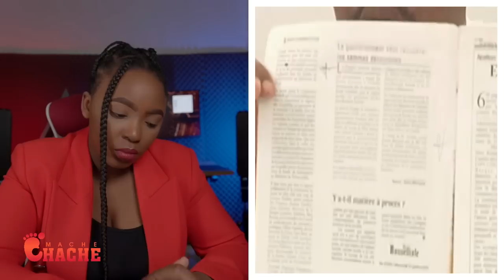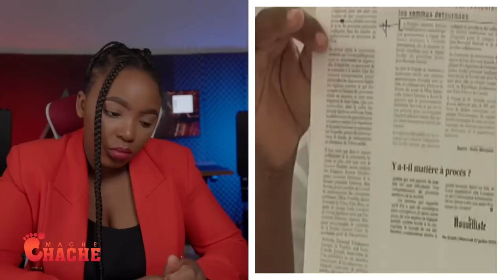Yon vigil kifè mòy pa mouri..Ariel Chape anba men Pèp..deblozay devan anbasad